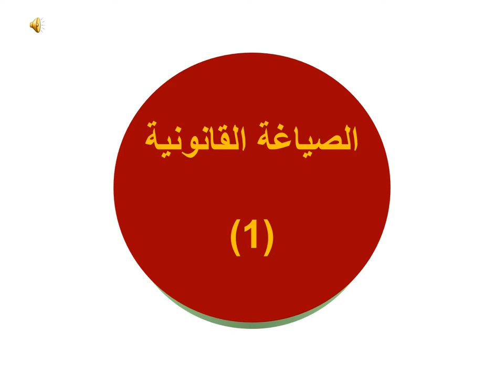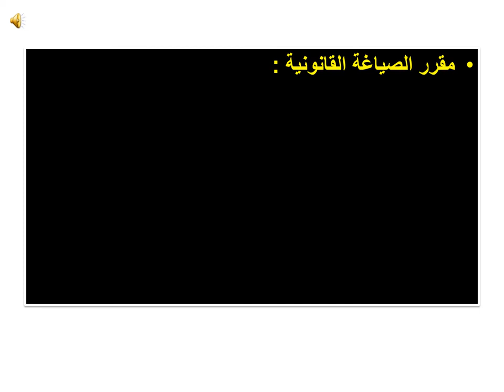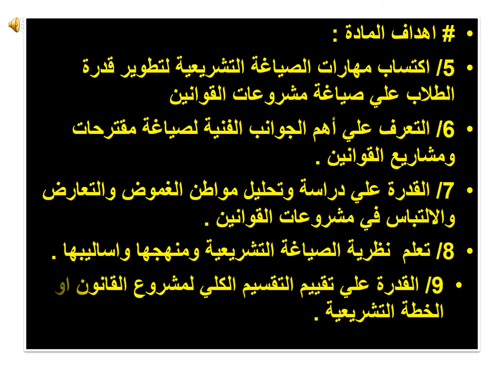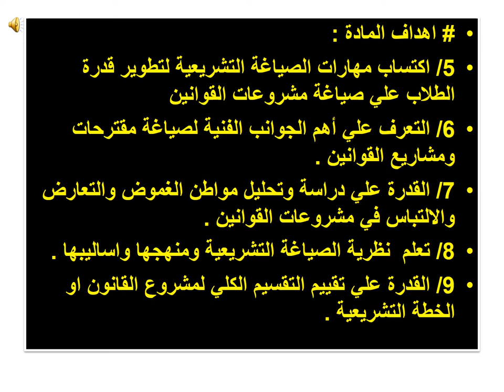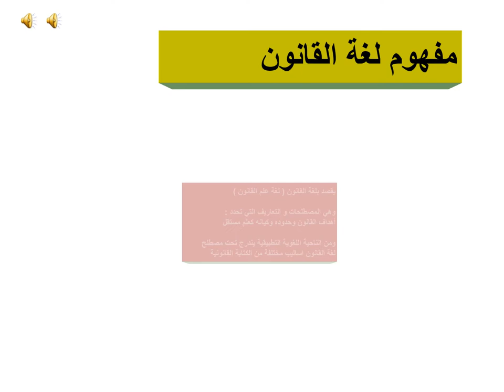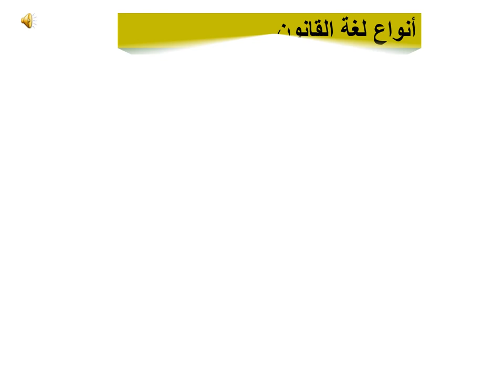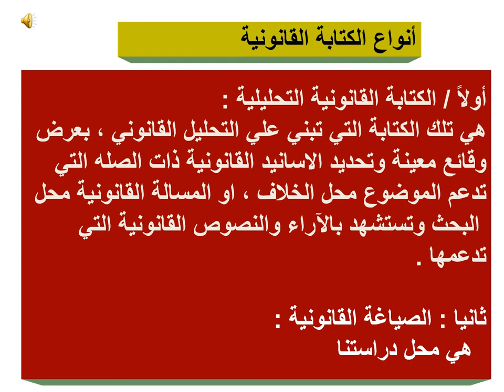Shendi University Channel - مقرر الصياغة القانونية - المحاضرة الأولى